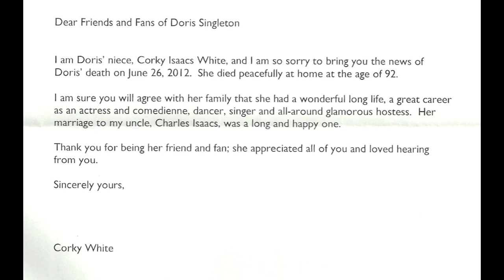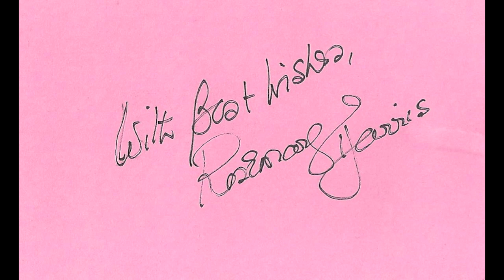Autograph Mailday (TTMs: PLAYBILLS: THE BEST MAN, STAR WARS, Extras, Info, and More) 7/30/2012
TNValleyTTM